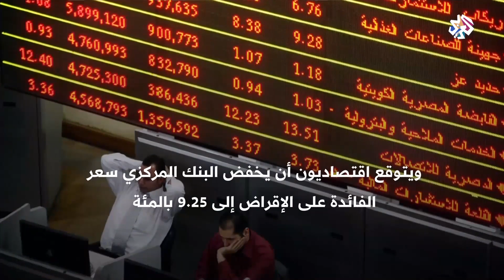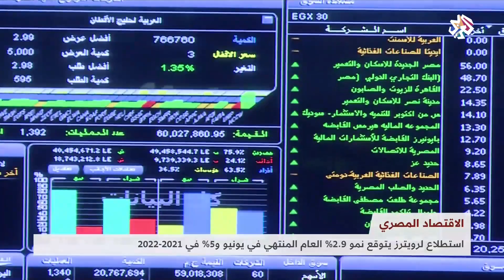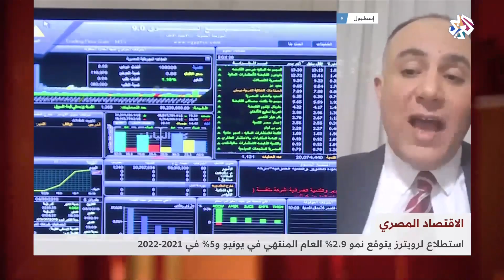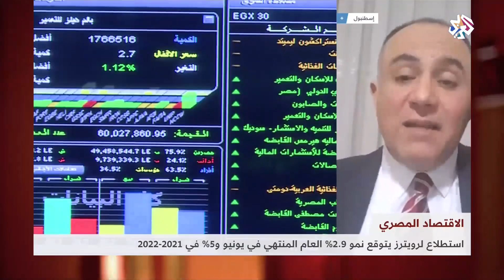توقعات بنمو الاقتصاد المصري.. أي انعكاس لهذه المؤشرات على أرض الواقع؟ | بتوقيت مصر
قدمت هذه الفقرة من برنامج بتوقيت مصر قراءة في التقارير الصحفية التي تحدثت عن توقعات لتحقيق الاقتصاد المصري لنمو بنسبة 2.9 بالمائة خلال السنة المالية الحالية، مع ظهور مؤشرات لارتفاع هذه النسب مع انحسار أزمة فيروس كورونا وعودة النشاط السياحي لأقصى درجاته، وتساءلت الفقرة بشأن مدى انعكاش هذه الأرقام على أرض الواقع والحياة اليومية للمصريين.

▼ تابع التلفزيون العربي على مواقع التواصل الاجتماعي
فيسبوك